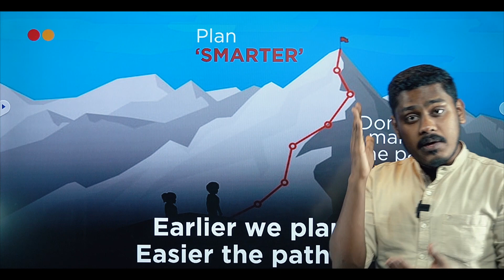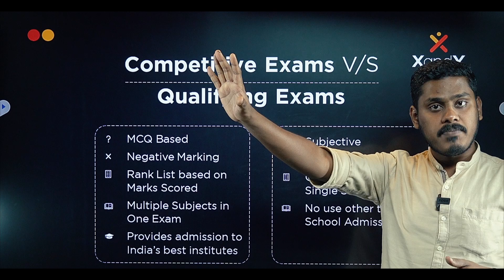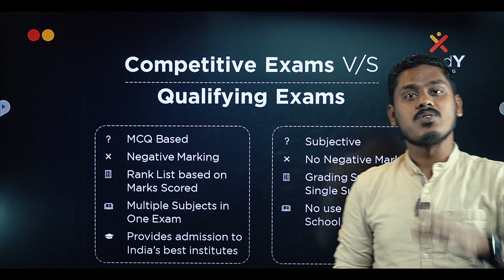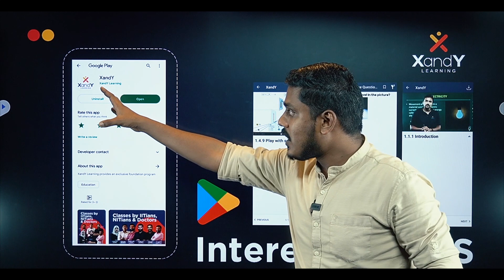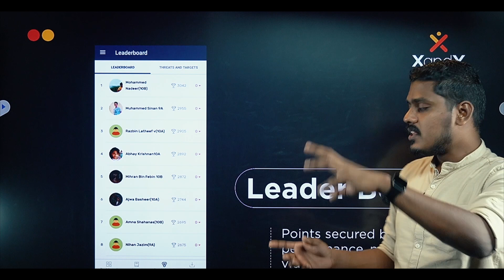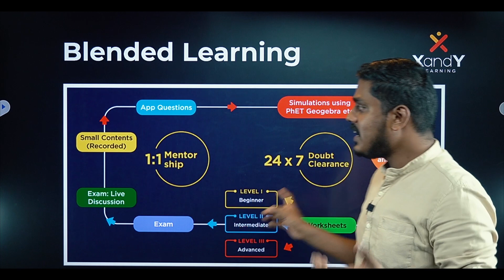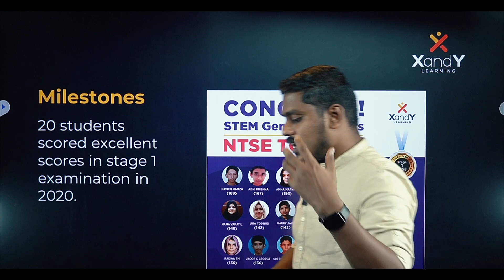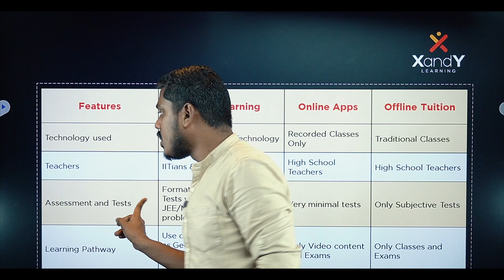🚫 ഞങ്ങൾ Tuition നൽകുന്നില്ല! | XandY Foundation Course in Science & Math